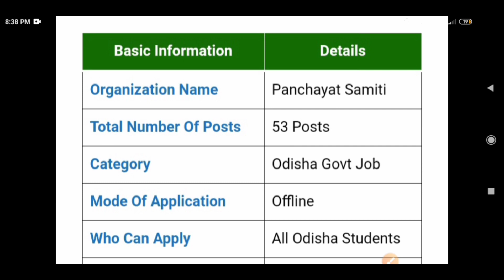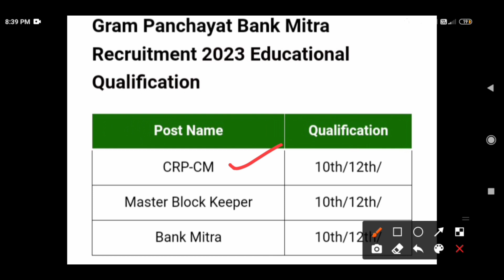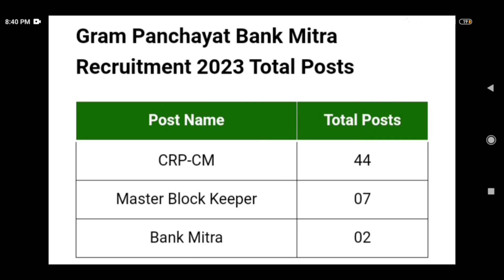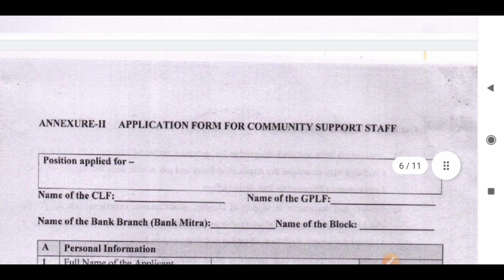Odisha panchayat Bank Mitra Recruitment 2023 | New Odisha Govt Jobs | latest Vacancy updates today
Odisha panchayat Bank Mitra Recruitment 2023  | New Odisha Govt Jobs | latest Central Job Vacancy updates today

Hello Friends, here provided information about latest Odisha Panchayat Job Vacancy on Odisha Panchayat Bank Mitra Recruitment 2023  . Watch Completely to know details information. Thank you .

pdf link

Topic Covered:

odisha job vacancy 2023 online
apply
2023
mission shakti odisha job vacancy
2023
odisha village level job vacancy
2023

odisha job updates channel
odisha job update fm manoj

new odisha govt jobs 2023
new odisha govt jobs
new odisha government jobs 2023

odisha job alert today
odisha job alert 2023
odisha job alert youtube channel

jobs in odisha for 12th pass
jobs in odisha 2023
job in odisha private
job in odisha today
job in odisha new

odisha govt job recruitment